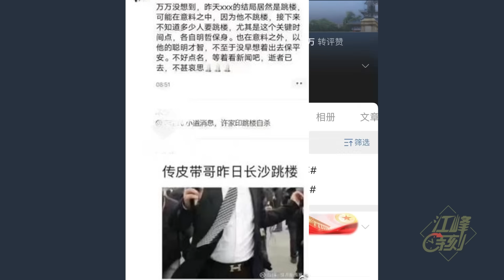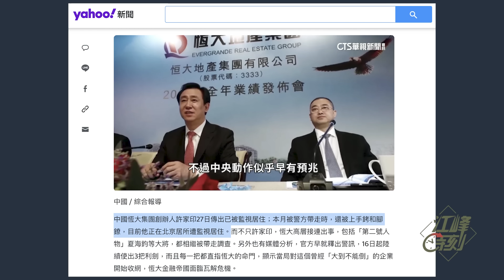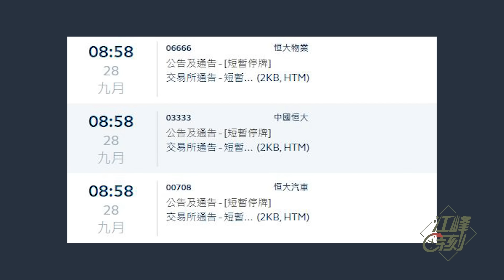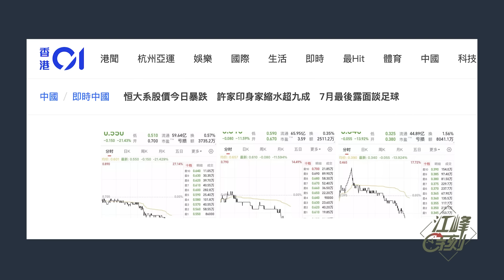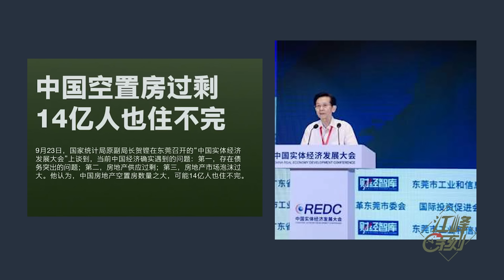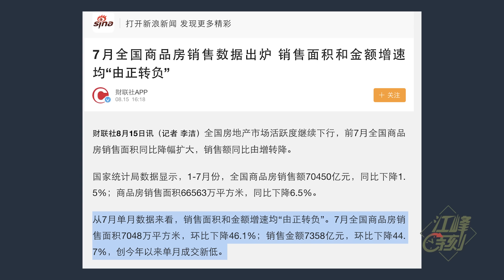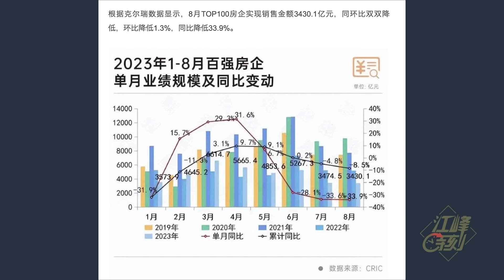恆大最後哀歌，為何此時抓捕許家印？市場負面影響將與中央房地產利好政策相悖？內幕一，所有利好無力回天，房地產輝煌二十年結束；二，要有罪人為習打壓房產市場責任背鍋【江峰漫談20230928第737期】